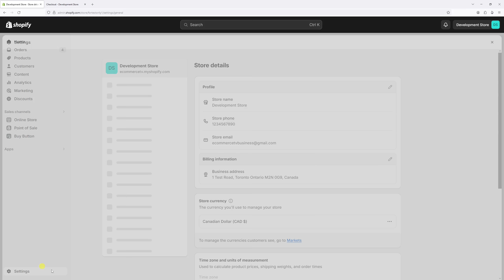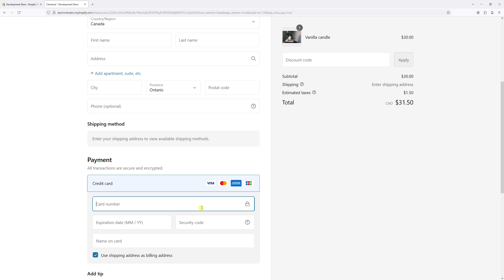Shopify: How to Enable American Express (AMEX) in Shopify Payments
In this tutorial, I'll walk you through the process of enabling American Express credit card processing in Shopify Payments, which will enable your customer to pay for their orders with AMEX credit cards in Shopify checkout.